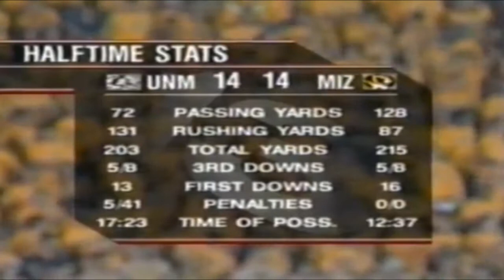2005 New Mexico @ Missouri One Hour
In the first ever meeting between New Mexico and Missouri, the New Mexico Lobos are looking to go on the road just five days after playing their prior game and upset a BCS Conference opponent for the first time in eight season.  Missouri is coming off a big opening day win and looks to paid their record as Gary Pinkel continues the rebuilding process for the Tiger.  New Mexico will need to contain all urpose QB Brad Smith, who is on the verge of setting all time Missouri records for QB rushing and passing.  Kole McKamey leads the Lobos so sit back, relax, and enjoy this early season intrasectional.